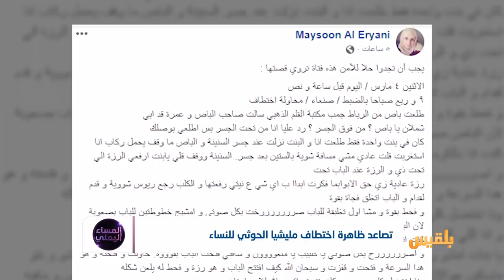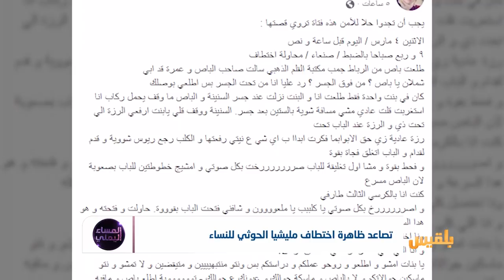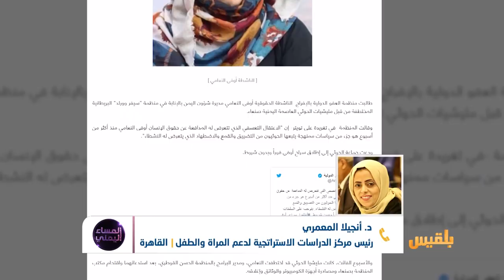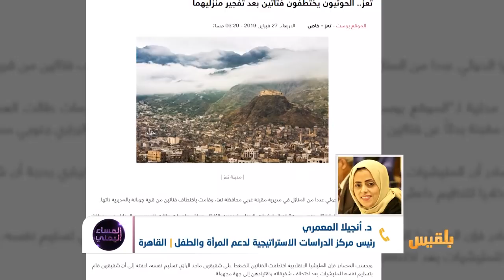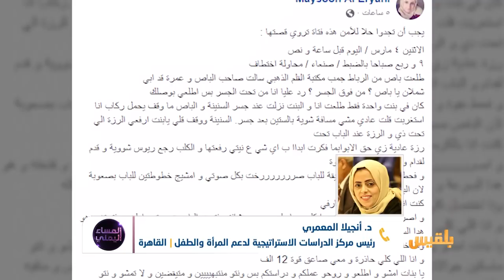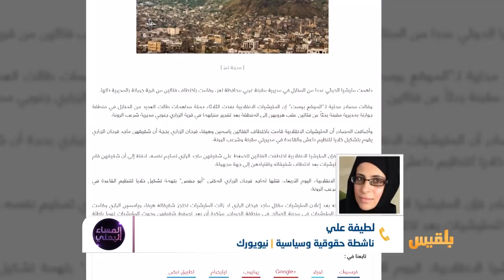المساء اليمني | نساء في قبضة مليشيا الحوثي .. أين أصوات المدافعين عن حقوق الإنسان؟ |تقديم: آسيا ثابت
تصاعدُ وتيرة العنف والانتهاكات ضد النساء.. تحولت  إلى حملة ممنهجة   لإختطاف النساء  سواء  كنا معارضات  أو قريبات  لمطلوبين  لدى المليشيا  ..
بعد أن تحولت  صنعاء  ومناطقُ  سيطرة الحوثيين  الى مناطقَ موبوءةٍ بالعنف  مفخخة بالجريمة ..لتكتمل دائرة العنف  باختطاف  النساء
تُغّب   عشراتُ النساء  المختطفاتِ  في  سجون المليشيا على خلفيات الاحتجاجات  أو اتهامات  أخرى متعددة..
أصبحت  ظاهرة اختطاف وإخفاء النساء  حدثاً  حوثياً  بامتياز ..
منظمة مكافحة الاتجار بالبشركانت قد قالت إنها  حصلت على معلومات بأن عددا من النساء المخفيات محتجزات في البحث الجنائي بأمانة العاصمة..
لكن ما يظهر  من هذه الجرائم  ليس  ما  يحدث  فبعض القصص  تجاوز الحوثيون فيها لكل الأعراف الاجتماعية والقانونية وارتكاب ما بدا لهم من انتهاكات دون مراعاة أي قيم..
فإلى متى يستمر العنف  والانتهاكات ضد النساء في اليمن من قبل المليشيا..
ولماذا يغيب موقفُ المنظمات الدولية ازاء هذه الانتهاكات؟
و ماهو موقف الحكومة والمجتمع من هذه الانتهاكات؟.